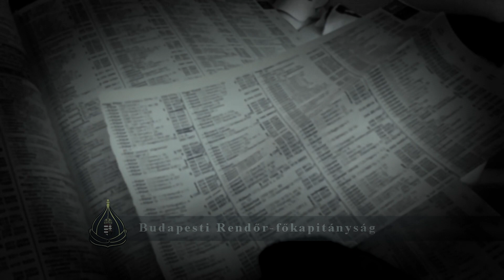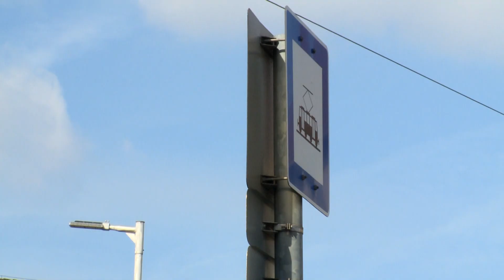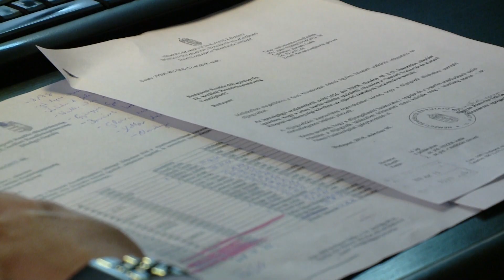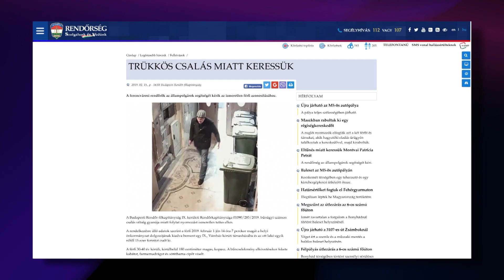9.Tv - Biztonsági Zóna - Bűnügyi körkép Ferencvárosban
Ferencvárosi rendőrök elemzést készítettek a kerületi lopások ügyében tett feljelentéseket illetően. Arra voltak kíváncsiak, hogy a bejelentett esetek milyen arányban lehettek volna elkerülhetőek egy kis odafigyeléssel az áldozatok részéről. Adásunkban ezt a témát járjuk körül Ámán András rendőr alezredessel, Ferencváros rendőrkapitányával.